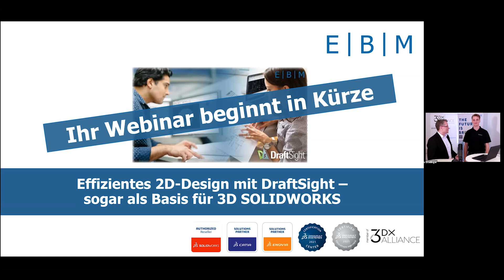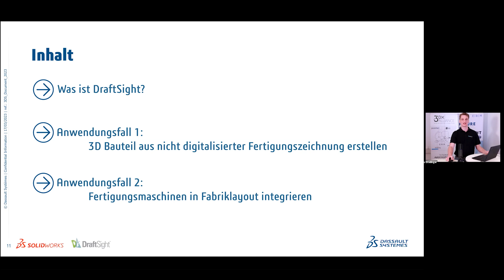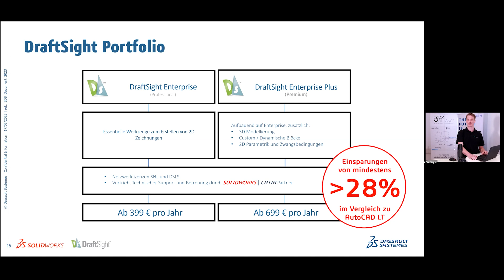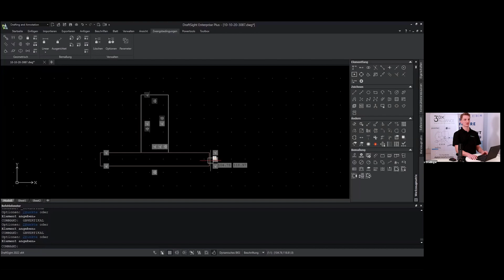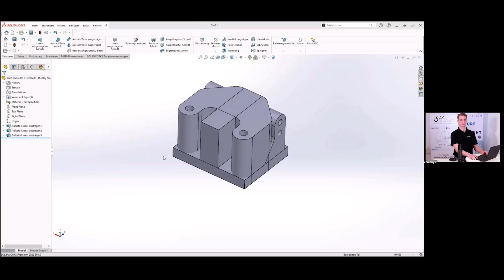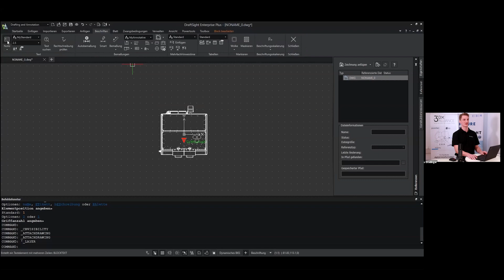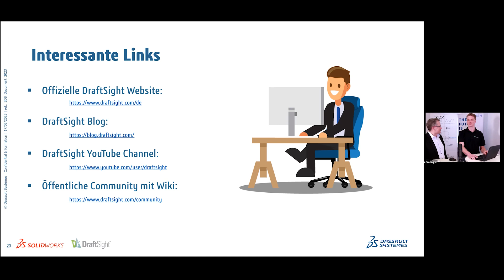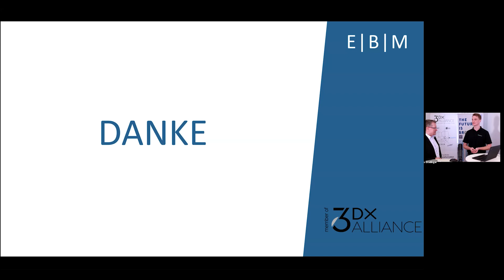Effizientes 2D-Design mit DraftSight - sogar als Basis für 3D SOLIDWORKS | EBM Webinar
Erfahren Sie im Webinar, wie Sie aus nicht digitalisierten Zeichnungen 3D Elemente erstellen und wie Sie eine Produktionshalle schnell und einfach planen können.

EBM - Erfahrung | Beratung | Mehrwert

1994 gegründet, hat sich EBM auf die Beratung, Schulung und Implementierung von leistungsfähigen Product Lifecycle Management-Lösungen (PLM) spezialisiert.

Wir von EBM streben langfristige partnerschaftliche Geschäftsbeziehungen mit unseren Kunden an. Kompetenz, Professionalität und Engagement sind die Basis dafür.